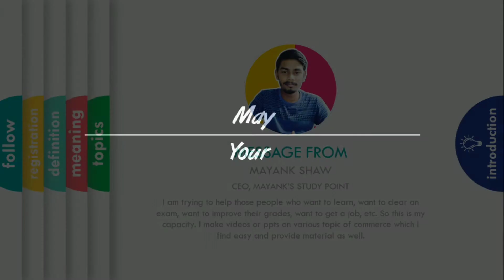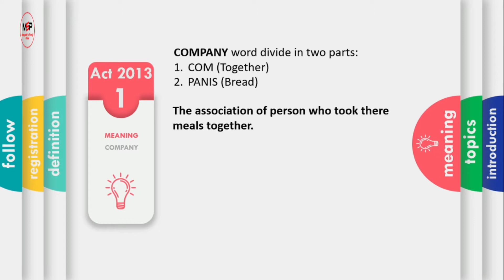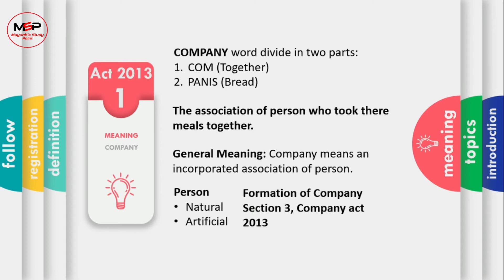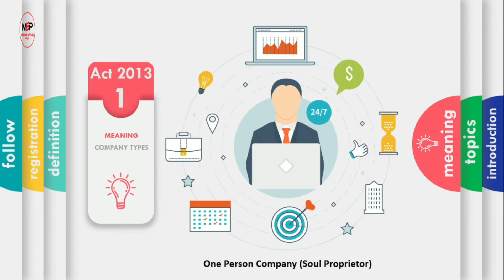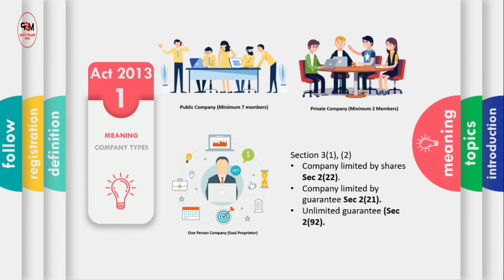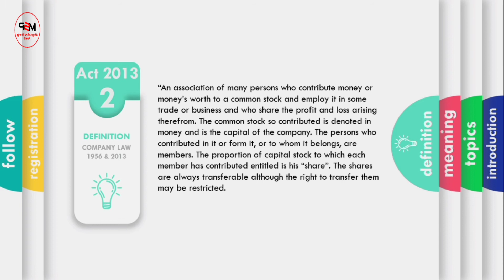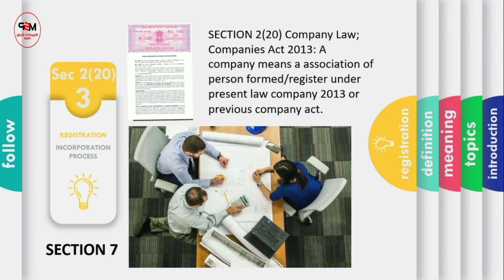Introduction to Companies Act Section 2(20) | Meaning, Definition , Sections and Types of Companies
Hello visitors, in this video, we will discuss Introduction to Companies Act Section 2(20) | Meaning, Definition , Sections and Types of Companies